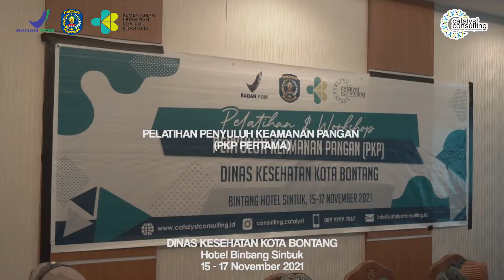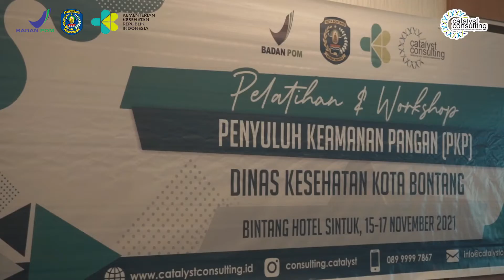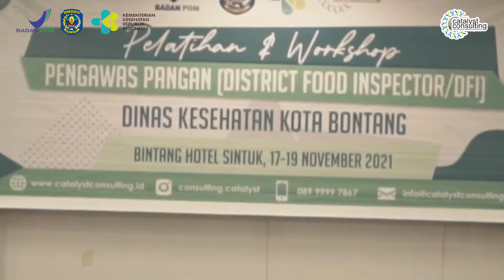Pelatihan PKP dan DFI Dinas Kesehatan Kota Bontang | Catalyst Consulting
Terima kasih kepada rekan-rekan Dinas Kesehatan Kota Bontang yang telah mengikuti Inhouse Training bersama Catalyst Consulting pada tanggal 15-19 November 2021. Catalyst Consulting merupakan lembaga pelatihan yang telah direkomendasikan PPSDM POM untuk menyelenggarakan Pelatihan Pengawas Pangan (DFI Junior) dan Penyuluh Keamanan Pangan (PKP Pertama). Agenda pelatihan ini sangat penting untuk meningkatkan kompetensi pengawas dan penyuluh keamanan pangan bagi Industri Rumah Tangga Pangan (IRTP).

Pelatihan yang dipimpin oleh trainer yang kompeten dari Catalyst Consulting ini berlangsung di Bintang Hotel Sintuk, Kota Bontang. Para peserta pelatihan terlibat proaktif dalam mengikuti seluruh rangkaian kegiatan. Menurut salah satu partisipan yaitu Ibu apt. Maryam, S.Farm, beliau memaparkan bahwa “materi pelatihan sangat menarik dan sangat relevan untuk diimplementasikan dalam pelaksanaan pekerjaan, trainer juga sangat menguasai materi yang disampaikan.” Para peserta sangat antusias dalam mengikuti pelatihan ini dan merasa puas akan fasilitas yang diperoleh.

Selanjutnya, bagi Dinas Kesehatan yang belum menyelenggarakan pelatihan PKP dan DFI di tahun 2021 lalu, silakan untuk menghubungi kami untuk pelaksanaan di tahun 2022 ini.

Contact Person:
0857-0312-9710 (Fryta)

Mari libatkan kami dalam peningkatan kompetensi di instansi Anda. Let us be your Catalyst!

𝐂𝐚𝐭𝐚𝐥𝐲𝐬𝐭 𝐂𝐨𝐧𝐬𝐮𝐥𝐭𝐢𝐧𝐠
𝘊𝘢𝘵𝘢𝘭𝘺𝘻𝘪𝘯𝘨 𝘠𝘰𝘶𝘳 𝘉𝘶𝘴𝘪𝘯𝘦𝘴𝘴 𝘐𝘮𝘱𝘳𝘰𝘷𝘦𝘮𝘦𝘯𝘵